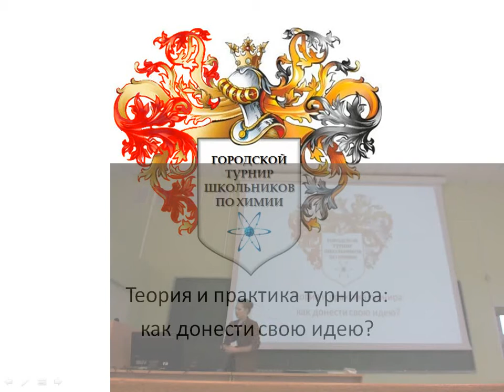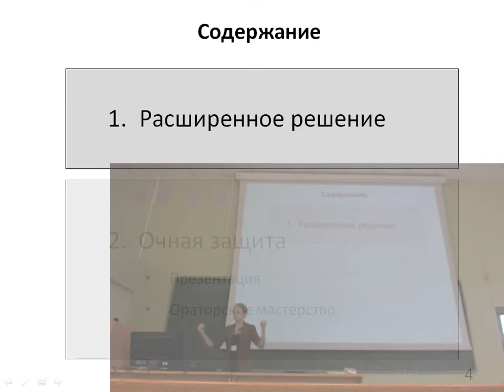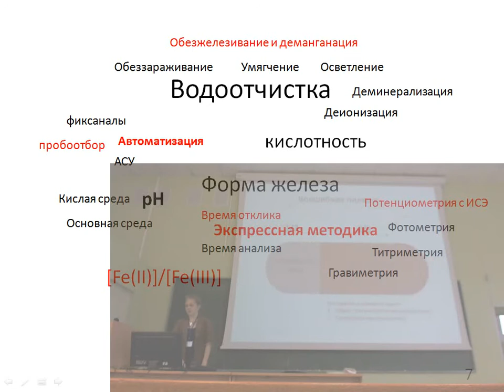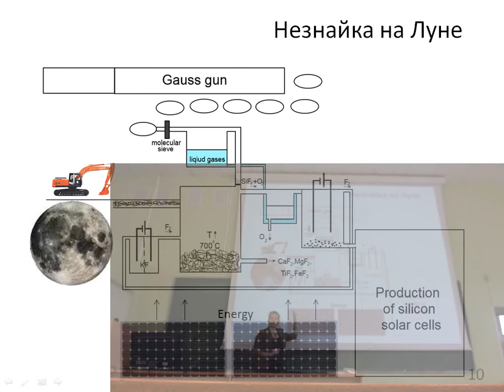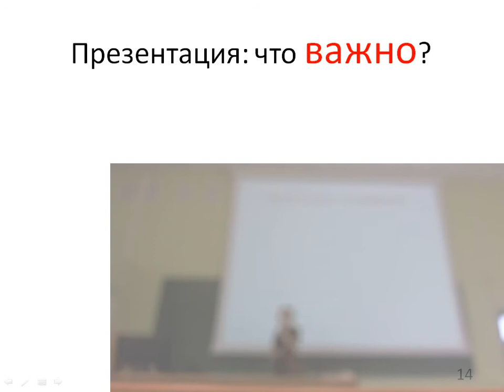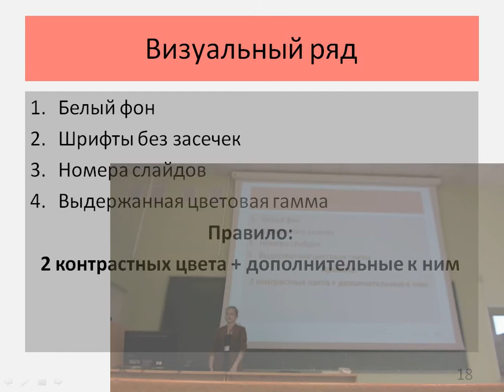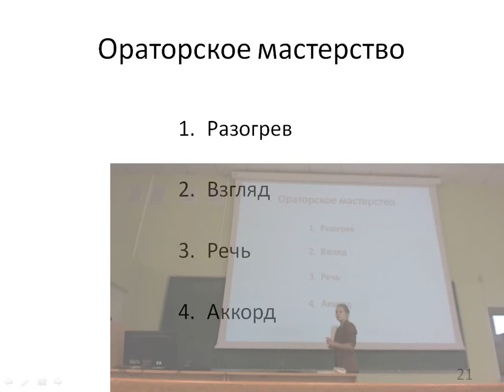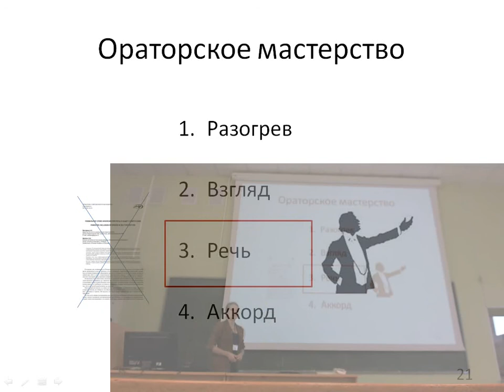Лекция 2. Зыкова А. В. Теория и практика турнира: как донести свою идею?